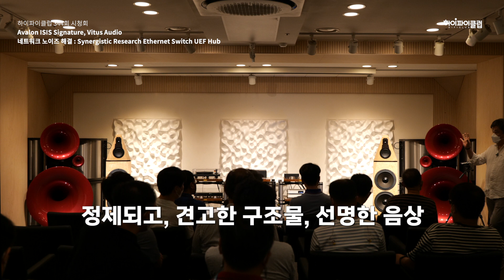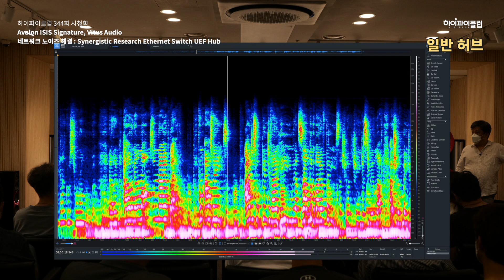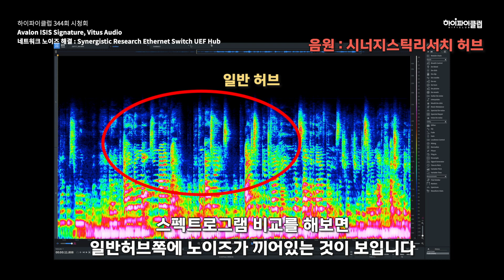네트워크 노이즈를 제거하여 음질을 좋게 많드는 방법을 알려드립니다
지난 344회 시청회 영상 중에서 네트워크 노이즈 부분입니다. 1부, 2부로 진행되었던 부분 추가 영상을 포함하여 네트워크 허브 교체로 인한 스펙트로그램 분석도 추가된 영상입니다.

컴퓨터(네트워크) 스트리밍과 노이즈 - 0:00
Synergistic Research Ethernet Switch UEF 소개 - 0:31
I will Survive, Musica Nuda (일반 공유기) - 2:25
I will Survive, Musica Nuda (시너지스틱리서치 공유기) - 2:57
Spectrogram 분석 - 3:20
음질변화 - 3:54